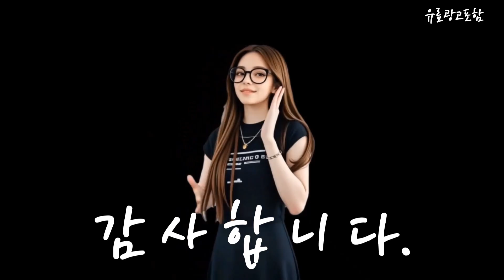베베숲 Top10!! 요즘 인기있는 베베숲 구매 가격 평점 후기 비교 총정리!!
❤️❤️❤️ 요즘 인기있는 베베숲 구매 가격 평점 후기 비교 총정리해 보았어요!! ❤️❤️❤️

[00:06]
10위. 베베숲 시그니처 위드 블루 물티슈 캡형 75g [15,280원]

[00:11]
9위. 베베숲 센시티브 엠보싱 물티슈 캡형 65gsm 65g [22,900원]

[00:17]
8위. 슈퍼대디 미피 물티슈 프리미엄 캡형 77g 70개입 [19,900원]

[00:23]
7위. 베베숲 유아용 오리진 물티슈 캡형 100개입 10개 [12,900원]

[00:28]
6위. 베베숲 프리미어 물티슈 캡형 70g 70개입 20개 [27,710원]

[00:34]
5위. 브라운 라이프 베이지 엠보싱 대용량 아기물티슈 캡형 [12,500원]

[00:40]
4위. 안디 시그니처 그린 저자극 아기 물티슈 캡형 [14,900원]

[00:45]
3위. 베베숲 홈 섬유유연제 브리즈가든향 본품 1L 1개 [16,900원]

[00:51]
2위. 베베숲 프리미어 물티슈 캡형 70g 70개입 10개 [15,100원]

[00:57]
1위. 베베숲 시그니처 위드 블루 물티슈 캡형 75g [29,100원]